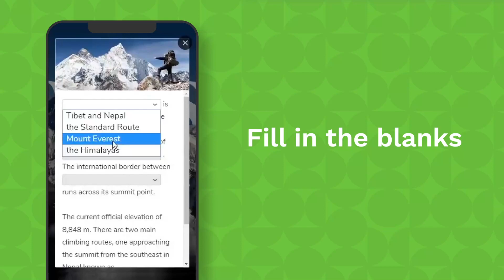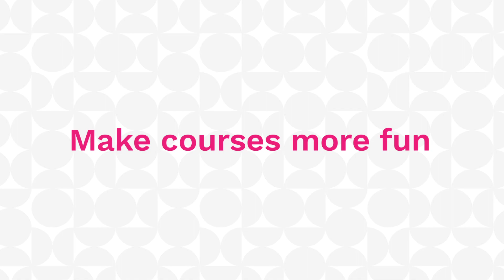Take Engagement To The Next Level: Creating Accessible Game-Based Learning Experiences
[Upcoming Webinar] In this session on September 28 at 11:00AM EDT, you will learn how to add interactivity to your accessible eLearning courses and overcome the most common challenges organizations face when creating accessible content without the need for expertise in accessibility, advanced knowledge of Instructional Design, or experience with complex authoring tools.

Join us as our expert demonstrates isEazy Author's innovative accessibility features, the automation our tool includes, and our accessible interactives and games.

Want to become an eLearning author?